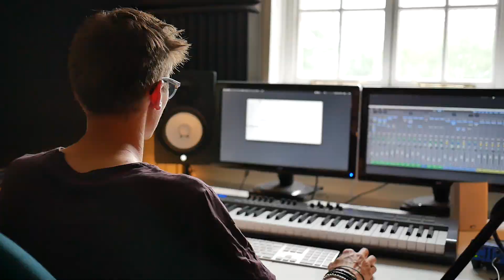Creative Ministry Catalyst Stream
Grow in your expression of life as worship. Through music, art, song, dance and ministry.

Filming and Editing: Yorim Becker, Nicola Ripepi
Script Writing: Stefania Totaro, Nicola Ripepi